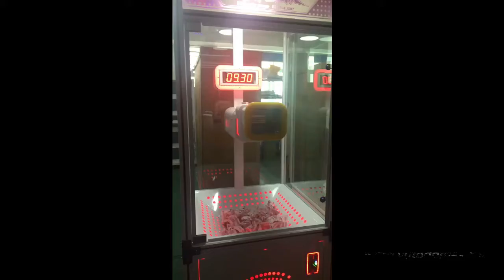Taken Game machine Amusement game center game machine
Yuto Animation is specialized in animation arcade game machines, including claw crane machines, indoor simulator, redemption game machine,kiddie rides, classic arcade game machine, music game machines, VR cinemas and equipment and children playroom.